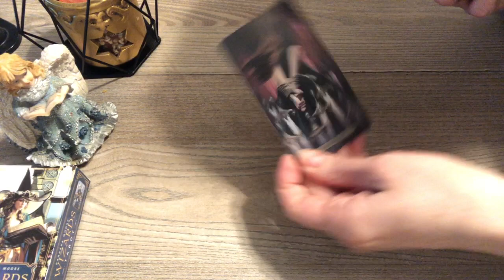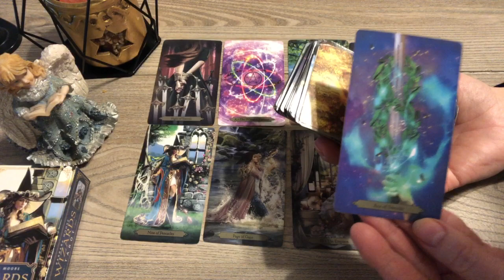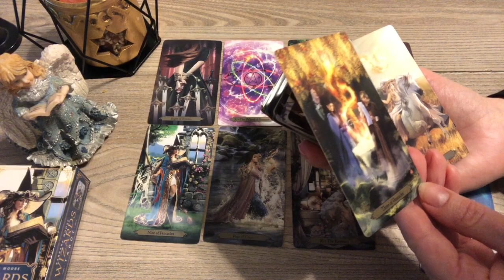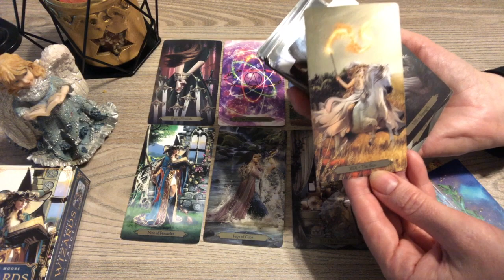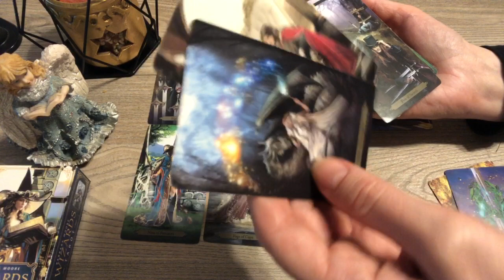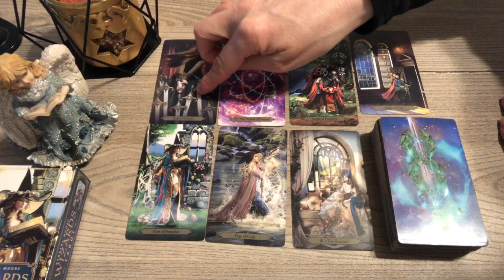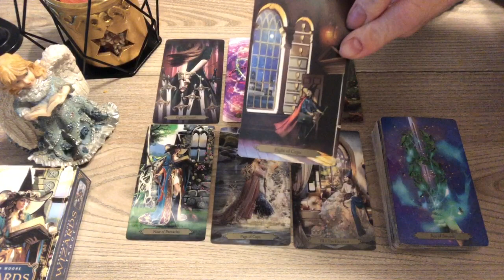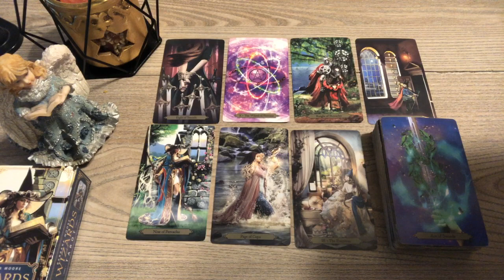Tarot tygodniowy Skorpion Scorpio 13-19 marzec 2023 horoskop czytanie tarota rozkład tarota